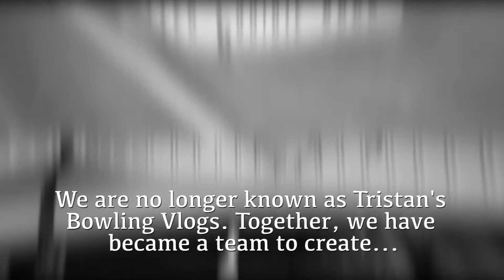NEW CONTENT! COMING SOON!!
This is the new us! We are re-launching under T&T Bowling, which stands for Tristan & Tristan. We have new videos coming soon!

Are you interested in some high quality bowling shoes?? Check out Hollmark Shoes' Website! We have many selections as well as jerseys! Link here: